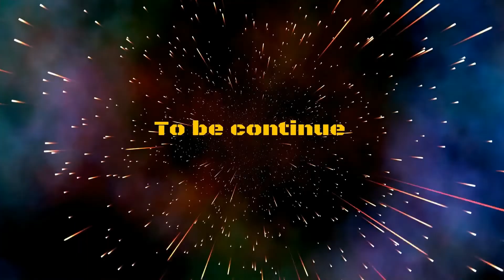TOMB RAIDER SURVIVOR 2013 gameplay EndigG pt 3 -PS4 PRO-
Crystal Dynamics began development of Tomb Raider soon after the release of Tomb Raider: Underworld in 2008. Rather than a sequel, the team decided to completely reboot the series, re-establishing the origins of Lara Croft for the second time, as they did with Tomb Raider: Legend. Tomb Raider is set on Yamatai, an island from which Lara, who is untested and not yet the battle-hardened explorer she is in other titles in the series, must save her friends and escape while being hunted down by a malevolent cult.